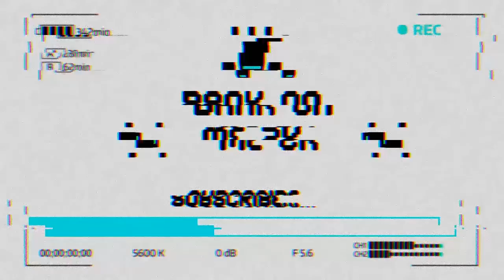THIS IS WHAT THE NBA 2K20 ROSTER WILL LOOK LIKE! REPLACING PAUL GEORGE!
►►Schedule